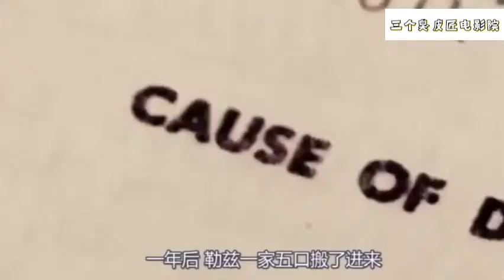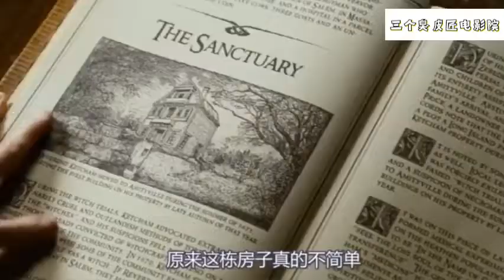一部由真实灵异事件改编的恐怖电影，人待在屋子里28天就会发疯。《鬼哭神嚎》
《鬼哭神嚎》是一部恐怖电影，讲述的是：1974年11月13日夜，美国纽约长岛猎鹿公园别墅区。笛福家23岁的儿子罗纳德突然狂性大发，在夜深人静之时将一家六口人全部杀害。在被警方逮捕后，他宣称自己是在恶魔的驱使下行此恶性，法官虽然未听信他的供词，不过该事件依旧喧嚣一时。一年后，正在憧憬全新生活的勒兹夫妇以极低的价格买下了笛福家的房子。但从他们入住那天开始.